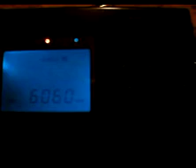49 meter band, 6060 kHz Nacional la Radio publica